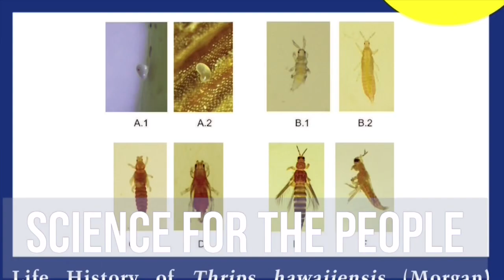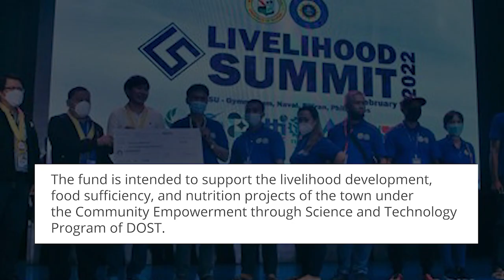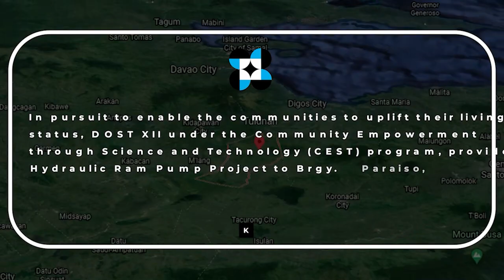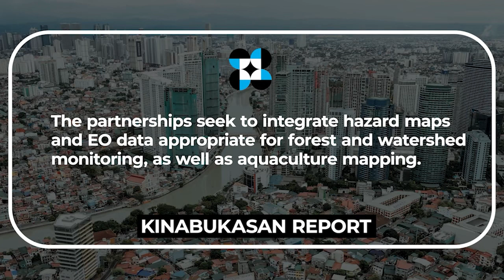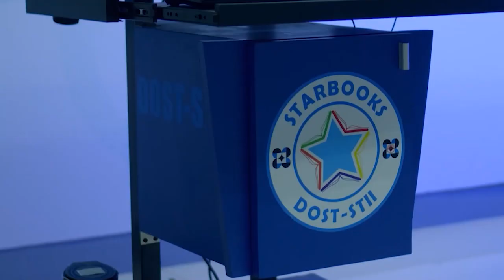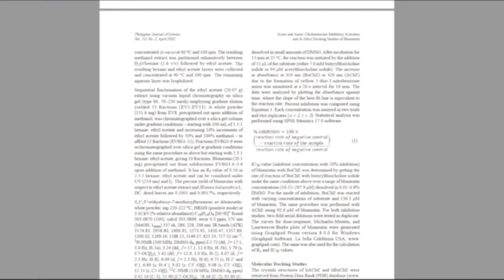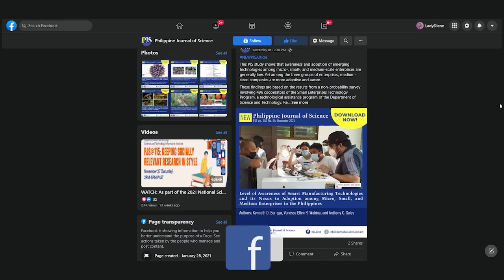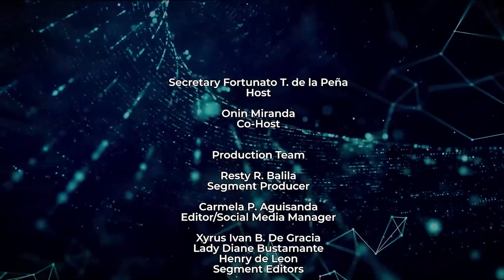DOST Report Episode 95: S&T Services for the People Part 3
Watch: Science Communication, gaano nga ba ito kahalaga lalo na sa panahon natin ngayon? Alamin ang mga hakbang at programang hatid ng DOST-Science and Technology Information Institute at ng Philippine Journal of Science para sa bayan upang mas mapalakas ang komunikasyon ng Agham at Teknolohiya.

Tutok lamang tuwing Biyernes, 4PM para sa mga bagong balita tungkol sa Science and Technology straight from the S&T authority ng bansa.